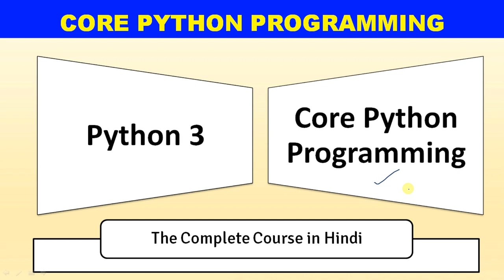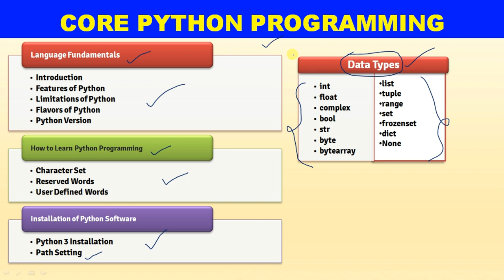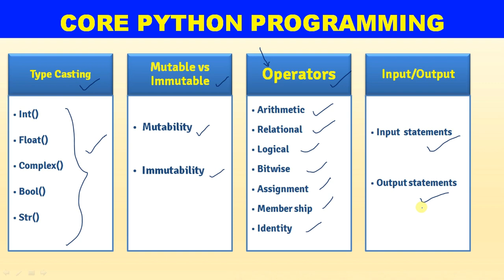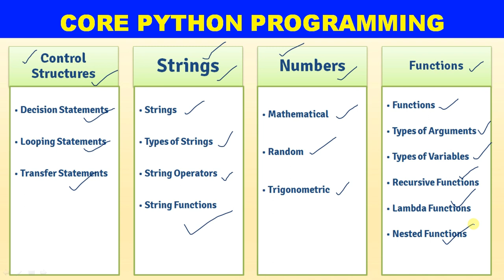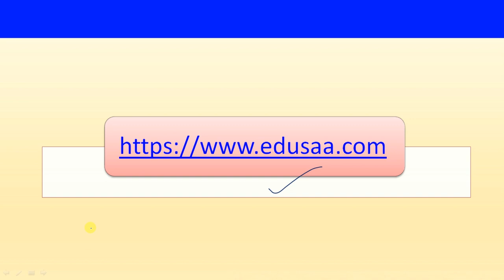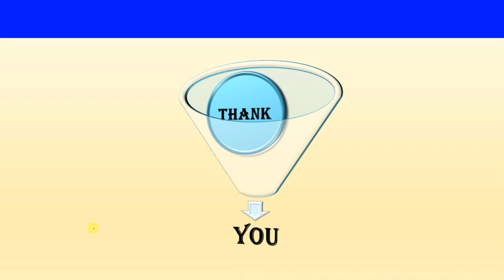CORE PYTHON PROGRAMMING SYLLABUS IN HINDI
Python is a high-level scripting language. Due to the dynamic nature and simple syntax that allows short sentences, learning is easier and more powerful than other languages. Included indentation and object-oriented functional programming make this easier. Python's similar advantages are different from those of other languages, and therefore Python is preferred for development in most companies. In software industries, machine learning by using Python has become popular. The reason for this is the standard libraries used for scientific and numerical calculations. Additionally, it can operate on Linux, Windows, Mac OS and Unix. Students who want to build a future in Python are taking online video training courses and Python programming tutorials

If you are new to programming then this the course for you

You don't know the English language do not worry this is designed in Hindi

If you are really interested to become a software engineer then this course is for you

Do you really want to secure your career in software industry then this best choice for you

In Depth explanation related to Python Programming even a beginner can also learn this programming in very easiest way

For Better Understanding we are using a common language in hindi and repeat it twice or thrice

HD Video Sessions, Attractive Presentation, HD Audio with live explanation through Theory and Live Practical

It is the golden opportunity to build your career in Software Industry

The Course is designed for Beginners, Intermediates and for experts to build up your programming skills in Python Programming

Python Programming Levels :

Core Python
Advanced Python
GUI Python

Note:

  This is the Complete Core Python Programming in Hindi
  In the Upcoming Courses we will launch in the next Levels of Python
  In the Entire course we are using Python 3(Python 3.8)